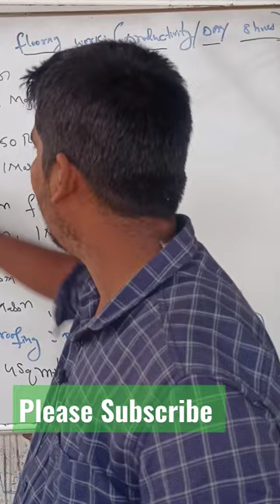painting Work Productivity